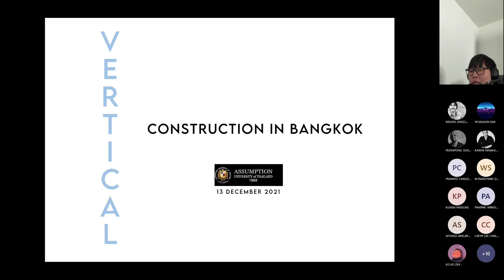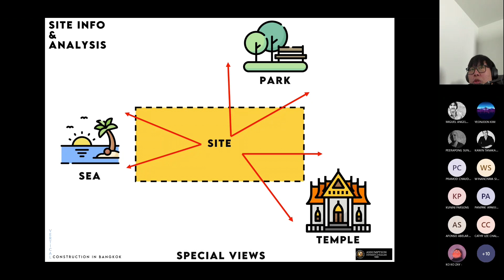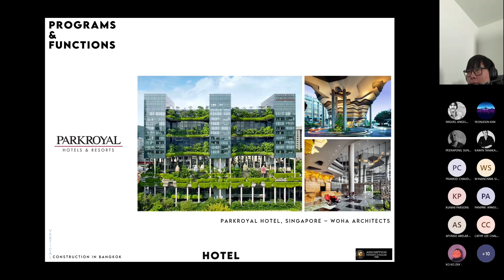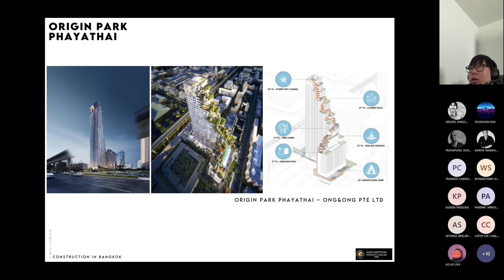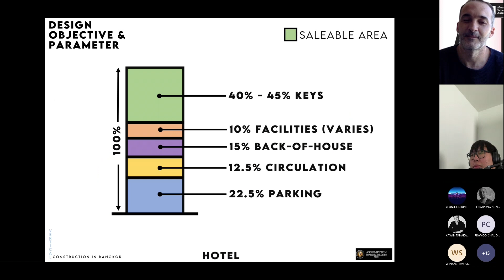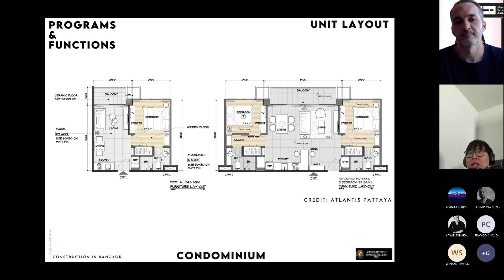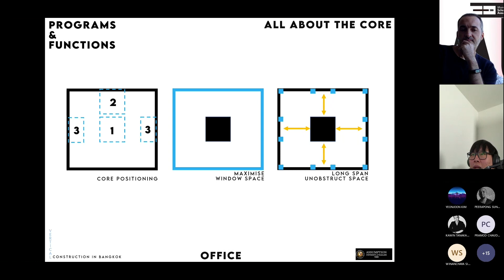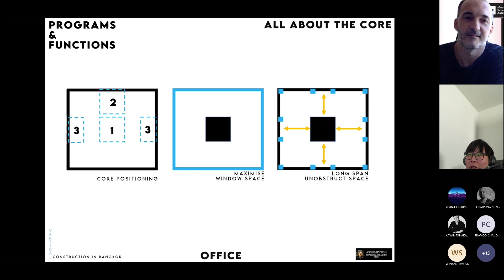12 / 2wT Innovation & Design: THE VERTICAL CONSTRUCTION by Thai architect Mr. Bunchana Chanasabaeng.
This lecture offers the experience and insights of architect Mr. Bunchana Chanasabaeng from Thailand, who has an intense experience working on the field of the High Rise Buildings in Bangkok City and you will get a detailed view of design of this typology.